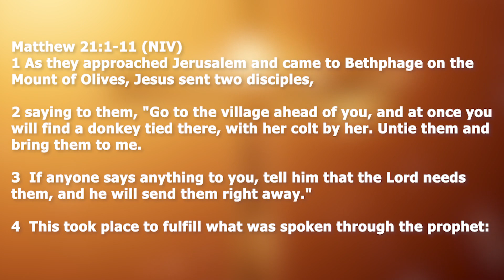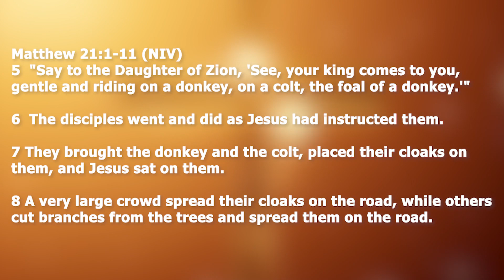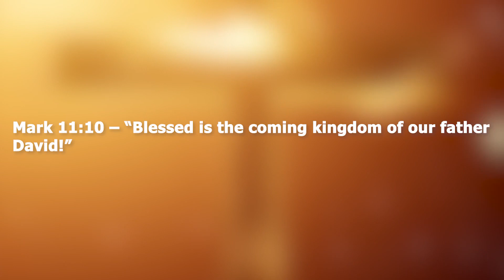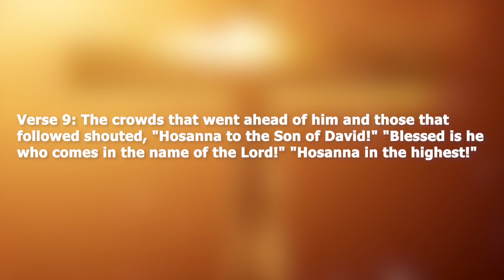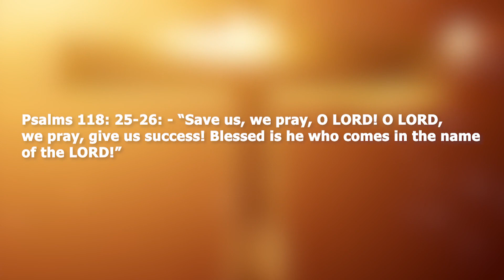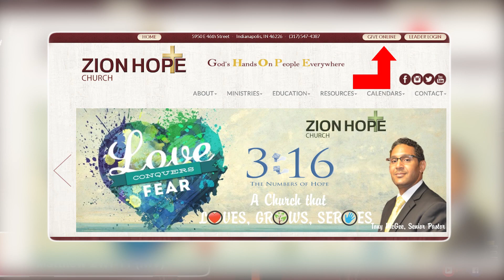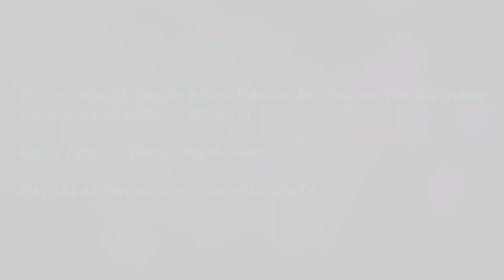Sunday Service March 28th 2021